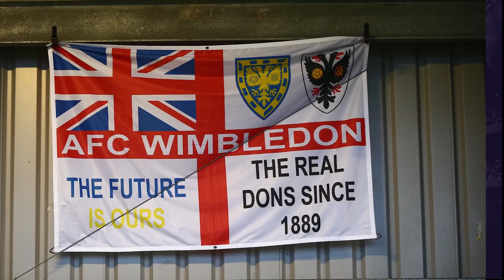Football’s Most Notorious Bad Boys XI!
123 yellow cards & 12 red cards in a single career...Is Kevin Muscat the ultimate football bad boy?!